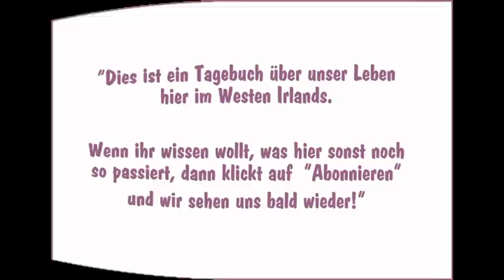Kartoffelernte mit unseren Pferden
Es ist so weit - die Kartoffeln müssen vom Feld! Ganz am Anfang haben wir dies von Hand gemacht - viele Stunden mit der Grabegabel und dem Schubkarren - daher schätzen wir unsere Pferde um so mehr, denn mit ihnen geht das ganze schneller und der Rücken schmerzt hinterher nicht so sehr. Wir haben zwei pferdegezogenen Geräte für die Kartoffelernte - einen Kartoffelroder und einen Kartoffelrode-Pflug. Der Roder ist von uns erst wenig eingesetzt worden, und ist eigentlich für grössere Pferde ausgelegt. Unsere Pferde mühen sich sehr damit ab, vor allem in nassem Wetter. Wir wollen versuchen, ihn umzubauen, damit er auch für unsere Pferdestärken passt. Unserer altbewährter Pflug funktioniert auch in relativ nasser Erde, obwohl die Pferde immer noch tüchtig ziehen müssen! Die Ernte wird dann in die Scheune gebracht, wo wir sie trocknen und dann licht- und nagetiersicher lagern. Den Winter über bekommen unsere Schweine jeden Tag eine grosse Portion gekochte Kartoffeln als Teil ihres Futters, und natürlich ist auch mehr als genug für uns da.